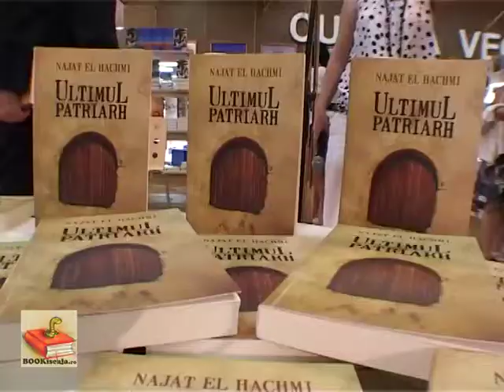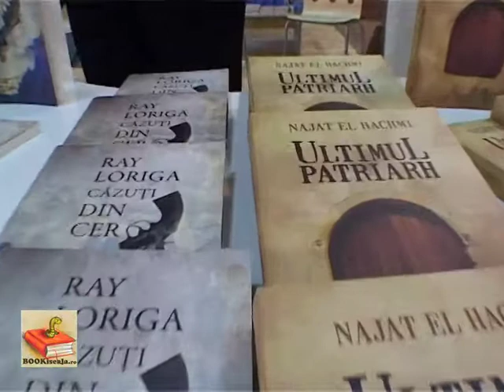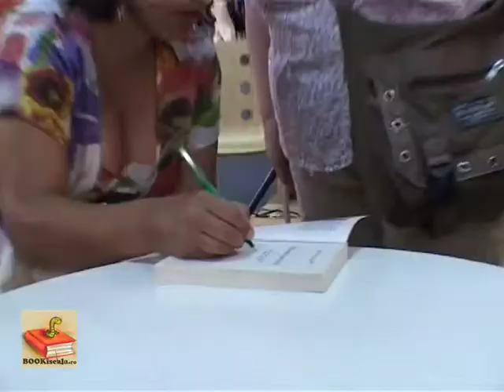najat el hachmi @ bookfest 2010, bucuresti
interviu cu najat el hachmi (spania): scriitorul emigrant, relatia cu criticii, scriitorul si televiziunea. bookfest 2010, bucuresti.